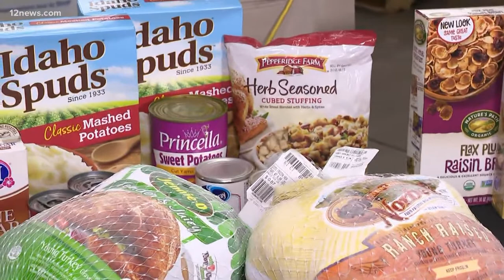Turkey Tuesday phone bank is now live! Here's how you can help feed families in need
You can now call to donate to help feed Valley families with the help of St. Vincent de Paul in Phoenix.